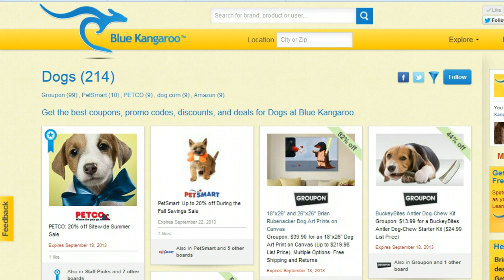Discount Dog Supplies and Cheap Dog Accessories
Get cheap dog accessories online including dog beds, dog crates, dog houses, dog toys, and more.